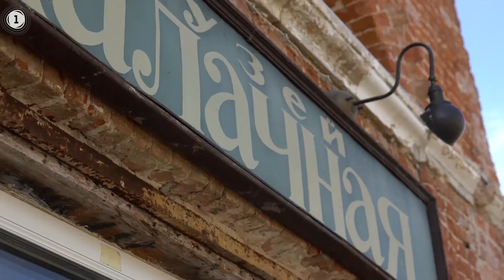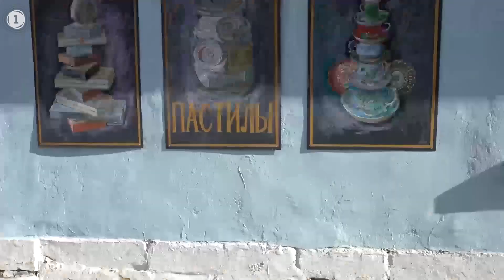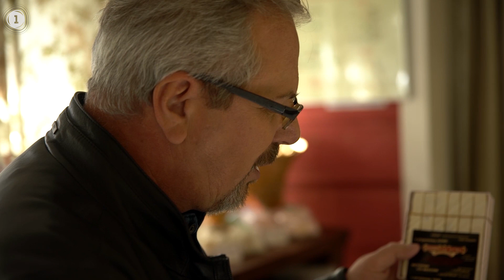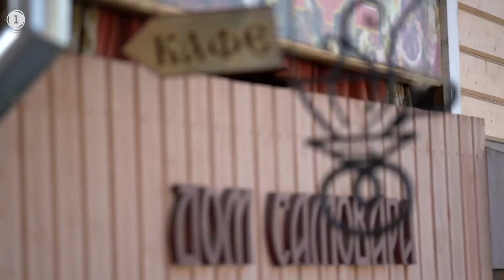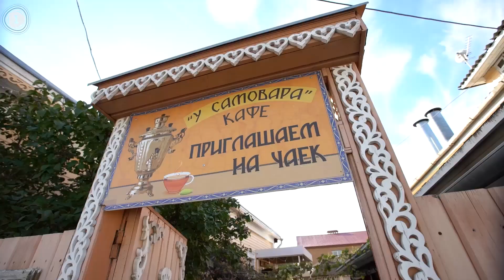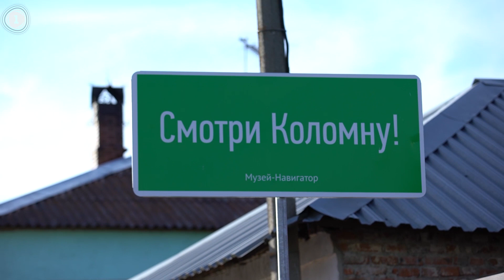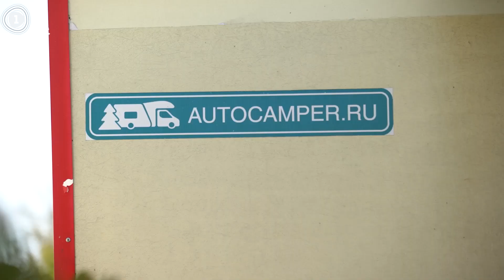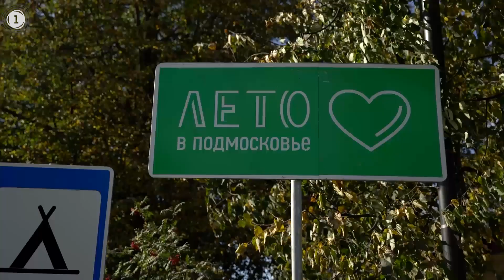Коломна. «Снято на телефон». Выпуск #1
«Снято на телефон – проект «Радио 1», в котором любой житель Московской области может стать героем последующих выпусков.